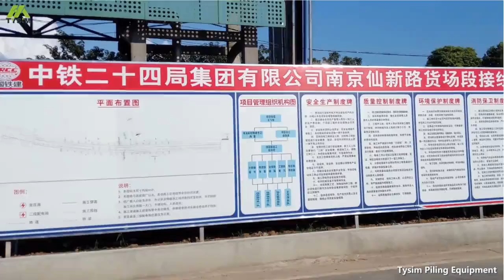TYSIM Drilling rig KR (Construction site: , Chassis is )